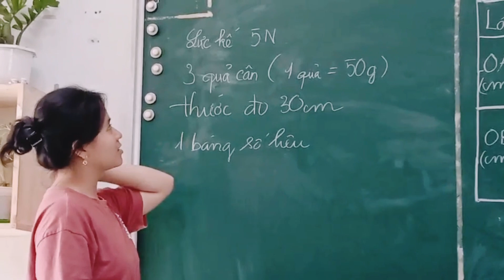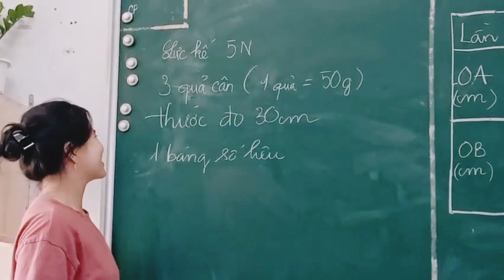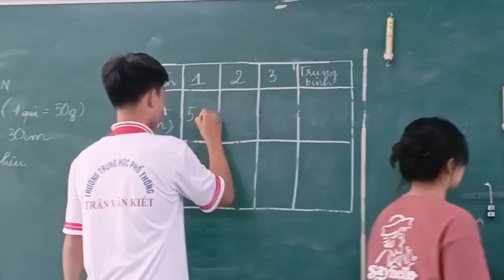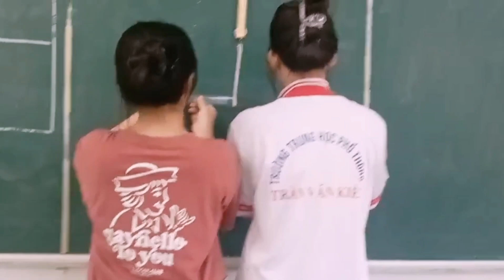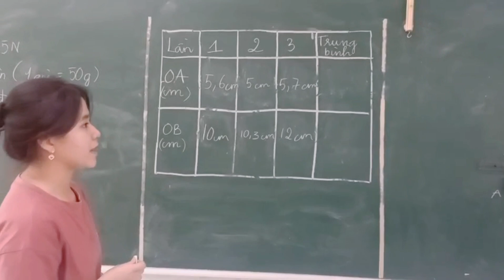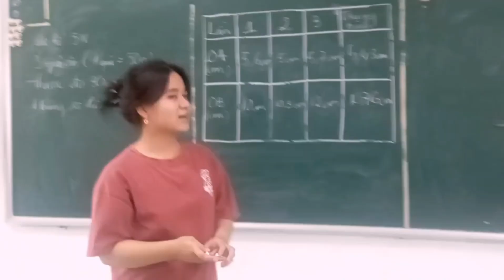à nhon!! lưu trên đây làm kỉ niệm để sau này nhìn lại😆❤.